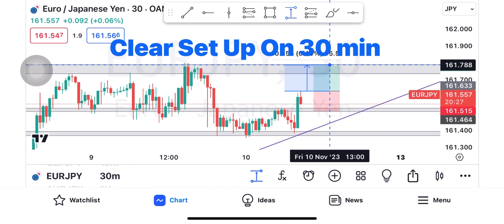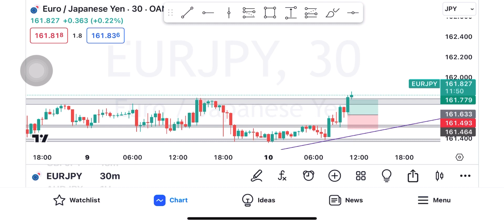Friday Trade On EURJPY